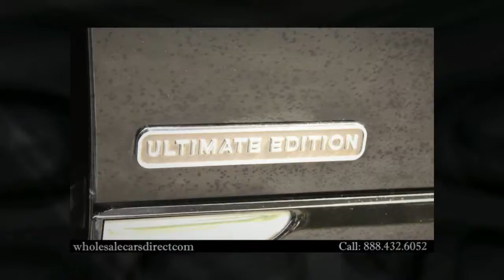2003 Mercury Grand Marquis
This vehicle has had only 105,092 miles put on it's odometer. Beautiful color combination with Black exterior over Light Flint interior making this the one to own! There are many vehicles on the market but if you are looking for a vehicle that will perform as good as it looks then this Grand Marquis LS is the one!